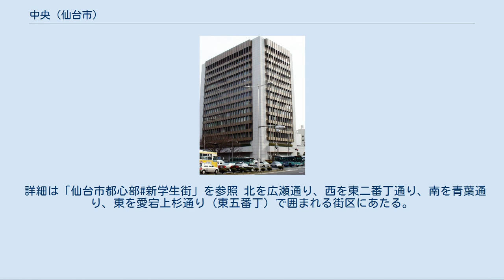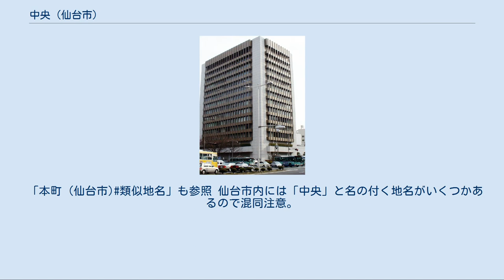中央 (仙台市)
日本 」 宮城県 」 仙台市 」 青葉区 (仙台市) 」 中央 (仙台市) 中央（ちゅうおう）は、宮城県仙台市青葉区の地名（地図 - Google マップ）。
一丁目から四丁目までが設置されている。
 北側を広瀬通と元寺小路、西側を東二番丁通り、南側を北目町通、東側をJR仙台駅の駅舎および軌道敷等で囲まれるエリアで、JR仙台駅西口一帯、すなわち、仙台駅前と呼ばれる地域とほぼ重なる。
 東北地方最大の交通ターミナルを擁し、仙台市都心部の中心業務地区 (CBD) の一角を成す。
また、大型店が集積する「仙台駅前商店街」、専門店が並ぶアーケード街「中央通り」（ハピナ名掛丁商店街、クリスロード商店街）、平日昼間に営業している常設市場「仙台朝市」などがあり、当地の西側に位置する「一番町」と並ぶ中心商業地区でもある。
ビルの上層階や地下には飲食店も多く、東北地方最大の歓楽街「国分町」には及ばないものの集積度が高い。
 高層ビルが建ち並び、JR仙台駅のペデストリアンデッキが網の目のように上空を行き交い、青葉通り・駅前通り・南町通り・愛宕上杉通りなどの大通りが地上を縦横に走り、地下ではJR仙石線のあおば通駅、仙台市地下鉄南北線および東西線の仙台駅が交差し、その間を仙台駅東西地下自由通路を初めとする地下道が網の目のように繋ぐ、動線が立体的な街区である（詳細は仙台トンネル#仙台駅周辺参照）。
 2017年（平成29年）4月1日現在の世帯数と人口は以下の通りである。
 さくら野百貨店仙台店 北を広瀬通りおよび元寺小路、西を愛宕上杉通り（日吉丁・東五番丁・清水小路）、南を新寺通り（新北目町ガード）、東を概ねJR仙台駅軌道敷で囲まれる街区にあたる。
JR仙台駅東口側にも、旧仙石線仙台駅前の東六番丁の一部に中央一丁目がある。
北東端には宮城野橋（X橋）がある。
 詳細は「仙台市都心部#新学生街」を参照 北を広瀬通り、西を東二番丁通り、南を青葉通り、東を愛宕上杉通り（東五番丁）で囲まれる街区にあたる。
 七十七銀行本店 北を青葉通り、西を東二番丁通り、南を朝市通り、東を愛宕上杉通り（東五番丁）で囲まれる街区にあたる。
 北を朝市通り、西を東二番丁通り、南を北目町通り、東を愛宕上杉通り（東五番丁）で囲まれる街区にあたる。
南東端の交差点は旧六道の辻。
「本町 (仙台市)類似地名」も参照 仙台市内には「中央」と名の付く地名がいくつかあるので混同注意。
なお、泉中央と八乙女中央は、七北田川をはさんで接している。